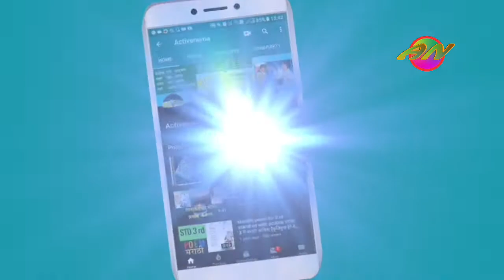gavakadachya goshti l गावाकडच्या गोष्टी l आकांक्षाचा वाढदिवस l vlog marathi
This is a video about my farm, proper place shingnapur village.